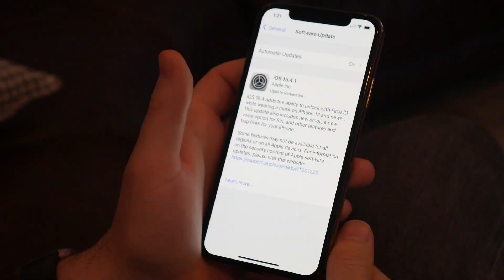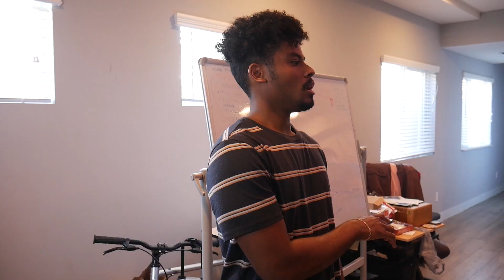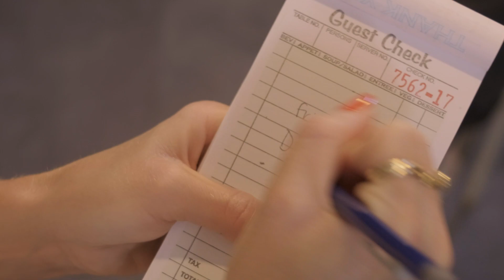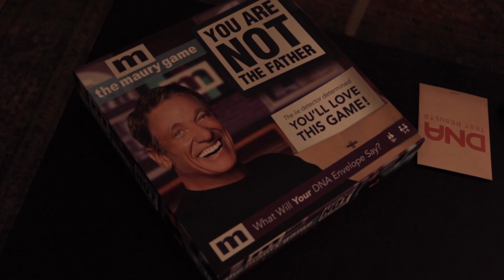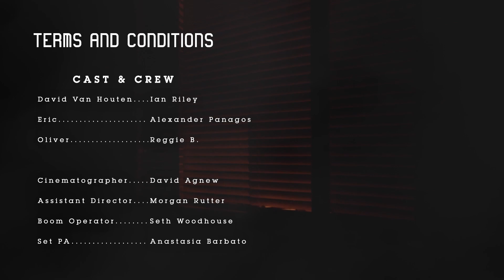S2 Ep1 - 'You Don't Wanna Play Maury With Us?' | I Hope I Die (Laughing) - Sketch Comedy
Dive into the strangeness, horniness and hopefully humor of Season 2 Episode 1!

Episode 2 comes out Next Week 10/7!